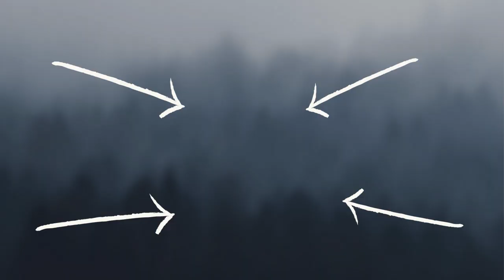How INFPs Express Bravery (Differently from Others)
Are INFPs brave?

You might be awarded a medal of bravery only if you do superhero-like deeds or maybe you’ve put your life on the line for people. However, some people miss that bravery can appear in different shapes and forms.

Despite people’s oversight of their capabilities, how courageous can INFPs be?

If my blogs and videos are of some help to you, you might also want to check out my e-book, "Not Lazy, Just INFP"
Thanks! :)

Animation: Shang and Margarette
Voice: Katie